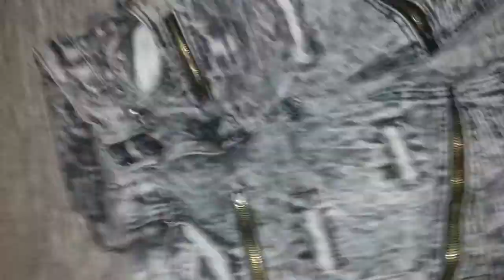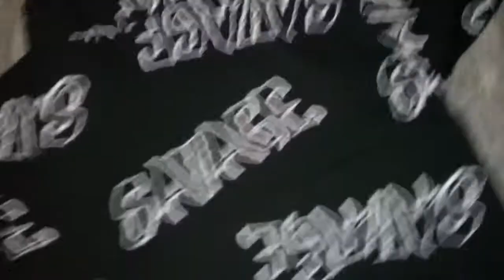All my Biker Jeans Review